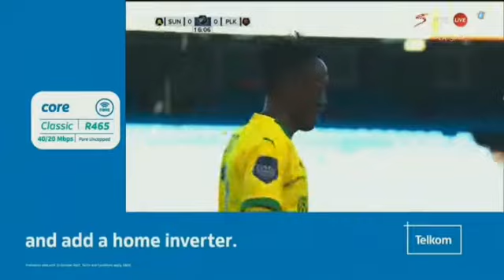Mamelodi Sundowns vs Polokwane City I Dstv Premiership I Full Match